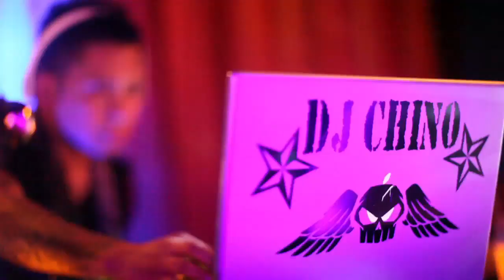Tony Khuu Casino Bday Bash @ Bliss Ft. Kevin Cossom Ft. Schife - Take the Club Ova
Tony Khuu 2nd Annual Casino Birthday Bash @ Bliss Ultra Lounge Orlando , Florida Featuring LA Go Gos Models Maxim's Very Own Misa Campo, Jenny Chu, Sudana, DJ Chino DJ Huflava Kevin Cossom Featuring Schife - Take the Club Ova